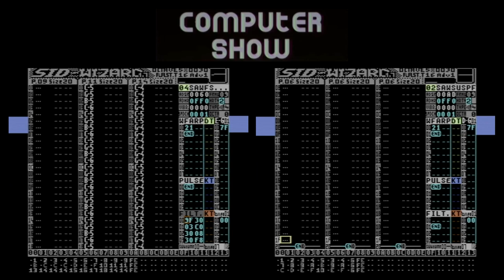Computer Show theme: Commodore 64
A Commodore 64 Dual-SID arrangement of the Computer Show theme (copyright Sandwich Video, music composed by Adam Deibert).  If you haven't seen Computer Show, stop what you're doing, and watch it immediately